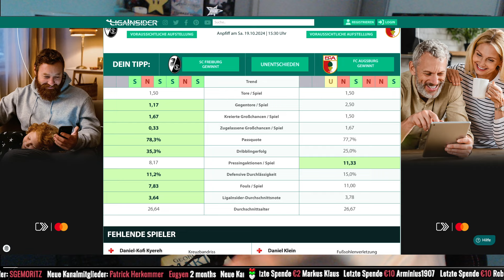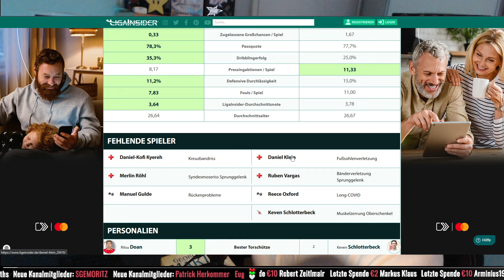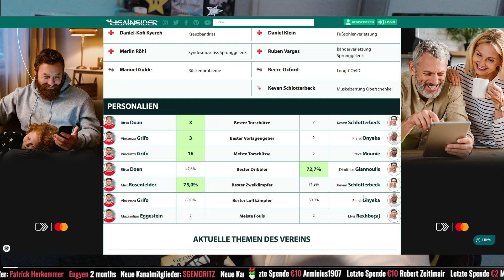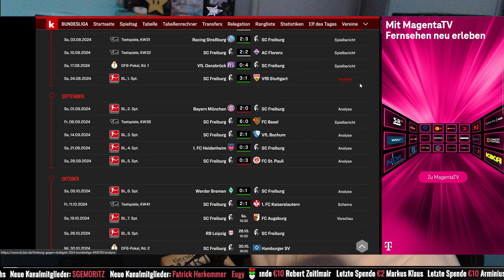SC FREIBURG VS. FCA PROGNOSE 🔴 RICHTUNGSWEISENDES SPIEL! | BUNDESLIGA 7. SPIELTAG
SC FREIBURG VS. FC AUGSBURG PROGNOSE 🔴 RICHTUNGSWEISENDES SPIEL! | BUNDESLIGA 7. SPIELTAG

Track:
No_More_–_Sapajou_No_Copyright_Music_